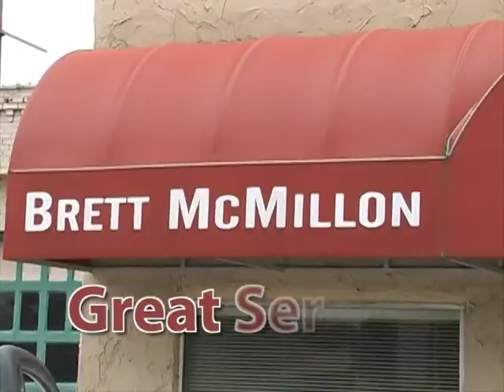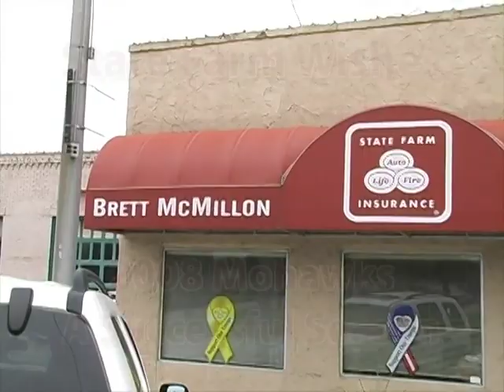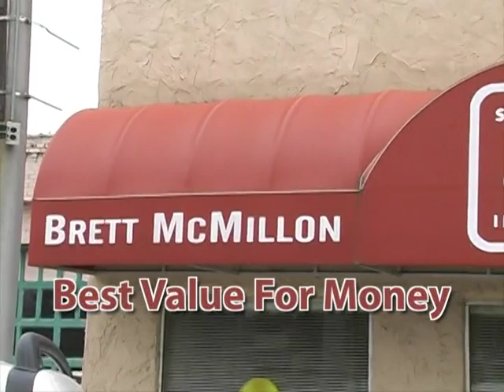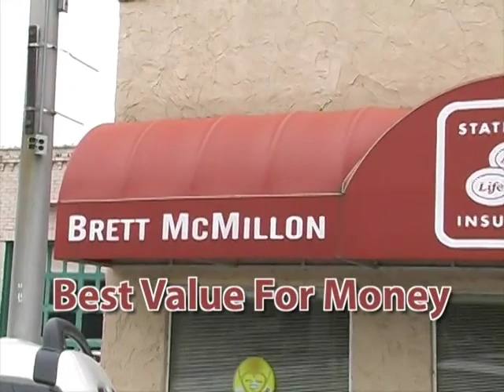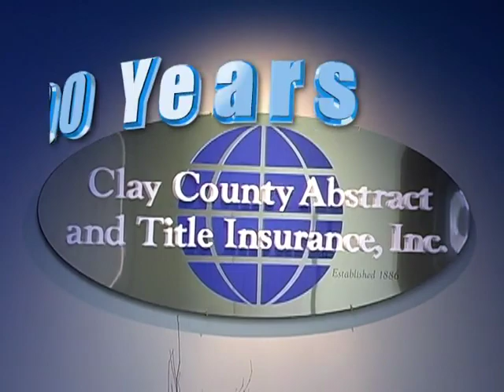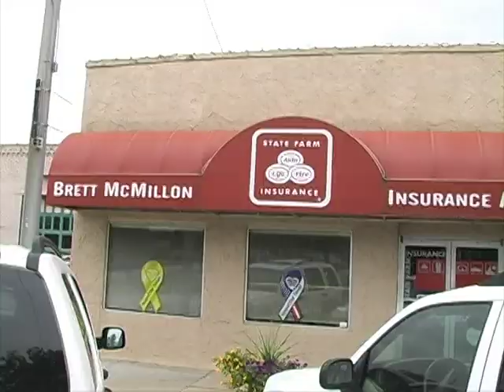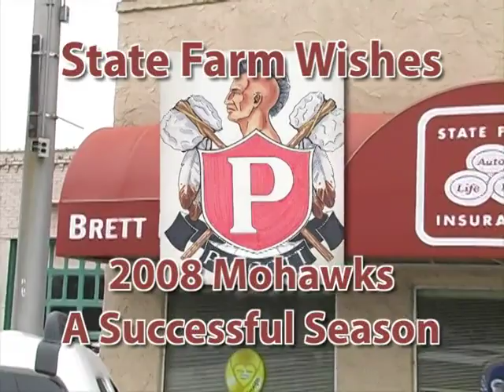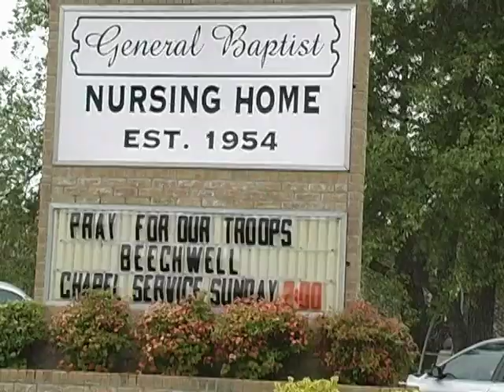Piggott vs Cave City 2008